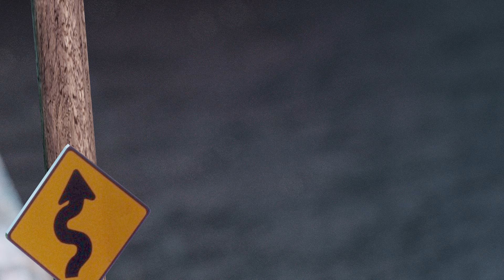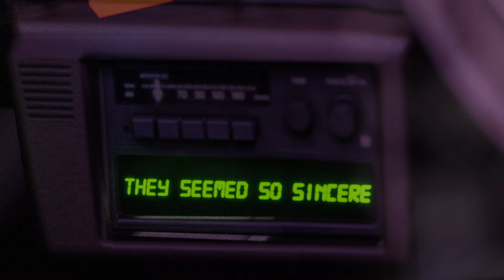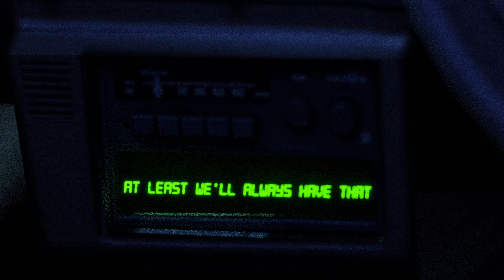The Coronas - At Least We'll Always Have LA (Official Video)